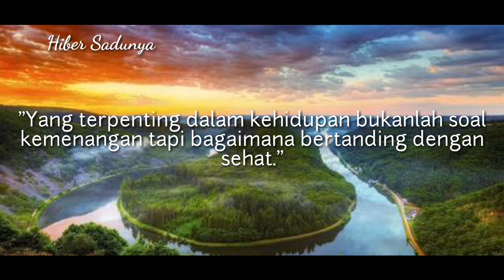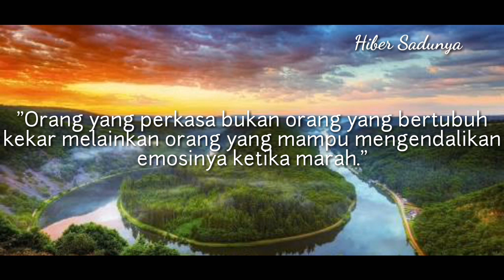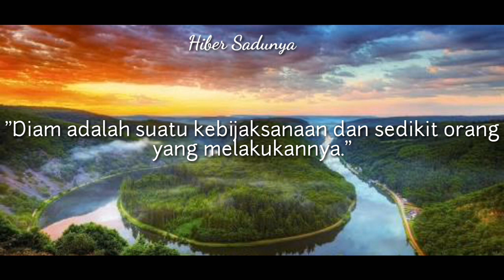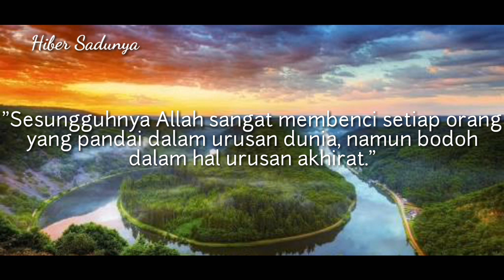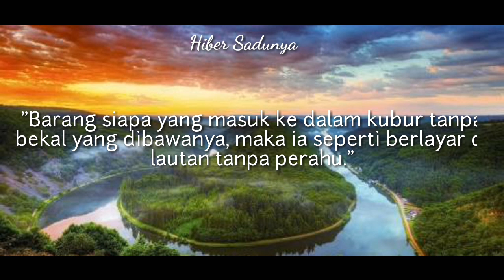Kata Kata Bijak Menyentuh hati - Relaksasi Pengantar Tidur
kata kata bijak menyentuh hati
kata kata menyentuh hati
musik relaksasi
musik pengantar tidur
relaksasi pengantar tidur